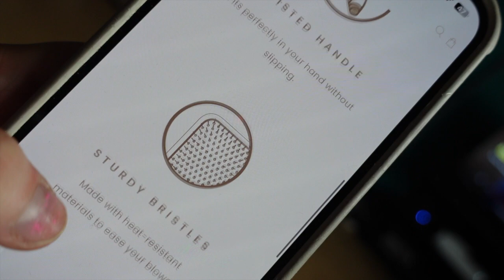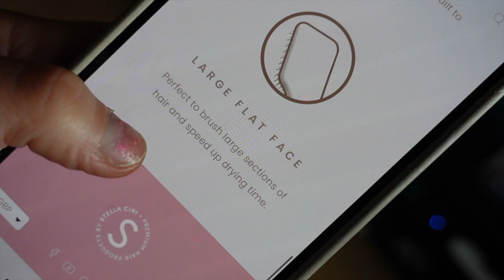Spring Flowers, And Brought A Hair Brush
This is our life and what we do it might be boring and we don't get up to much, but we love our life and we love sharing what we do. So why not watch our life and be apart of us x